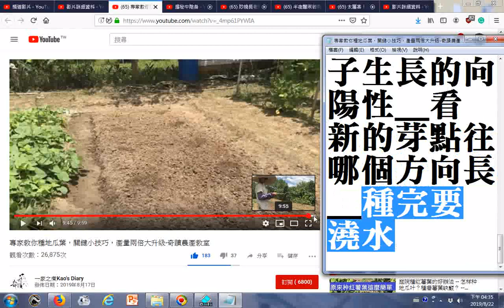專家教你種地瓜葉，關鍵小技巧，產量兩倍大升級 奇蹟農產教室 YouTube htm 關鍵就是要下底肥 剪側芽30公分來嵌插 頭尾不要弄反了04 植物葉子生長的向陽性 看新的芽點往哪個方向長